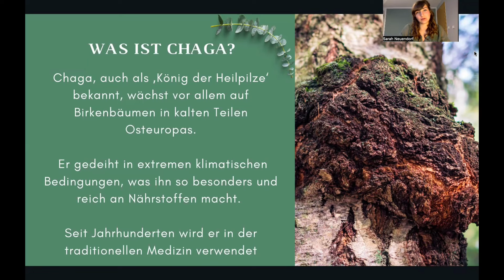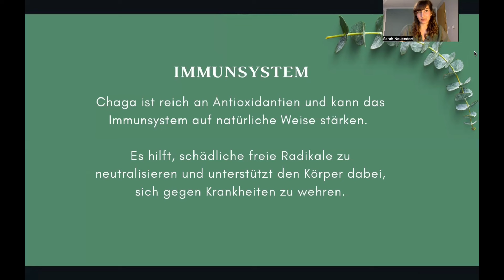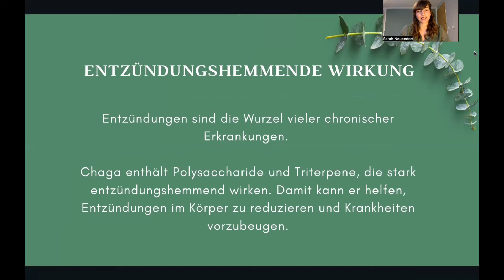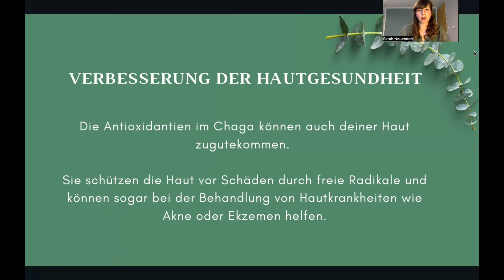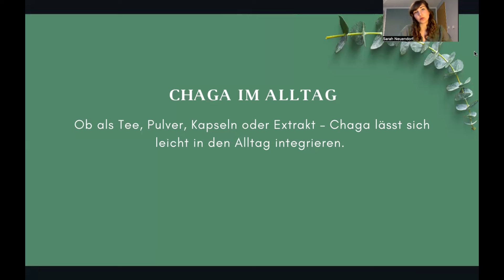Chaga: Der Powerpilz, der dein Leben verändert – Krebsprävention, Immunsystem & mehr!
📨 Melde dich für meinen kostenlosen Newsletter an oder kontaktiere mich über meine Webseite.